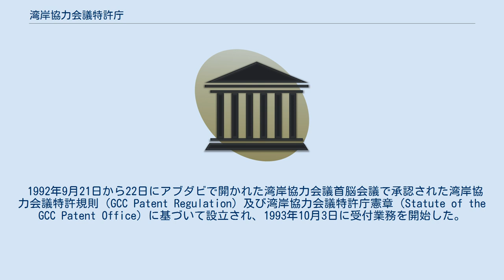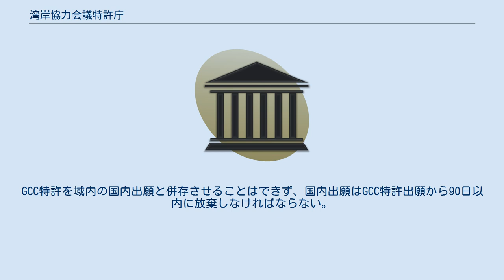湾岸協力会議特許庁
湾岸協力会議特許庁（わんがんきょうりょくかいぎとっきょちょう、阿: مكتب براءات الاختراع لمجلس التعاون لدول الخليج العربية‎、英: The Patent Office for the Cooperation Council for the Arab States of the Gulf, GCC Patent Office, GCCPO）は、湾岸協力会議の加盟国であるペルシア湾岸のアラブ首長国連邦、バーレーン、クウェート、オマーン、カタール、サウジアラビアの6か国によって設立された地域特許庁である。
 1992年9月21日から22日にアブダビで開かれた湾岸協力会議首脳会議で承認された湾岸協力会議特許規則（GCC Patent Regulation）及び湾岸協力会議特許庁憲章（Statute of the GCC Patent Office）に基づいて設立され、1993年10月3日に受付業務を開始した。
本部はサウジアラビアのリヤド（ただし、同地にあるサウジアラビアの特許庁とは別の組織である）。
 出願及び手続は、湾岸協力会議特許庁に対してアラビア語で行われる。
GCC特許を域内の国内出願と併存させることはできず、国内出願はGCC特許出願から90日以内に放棄しなければならない。
湾岸協力会議特許庁が発行した特許は、加盟国6か国すべてで効力を有する。